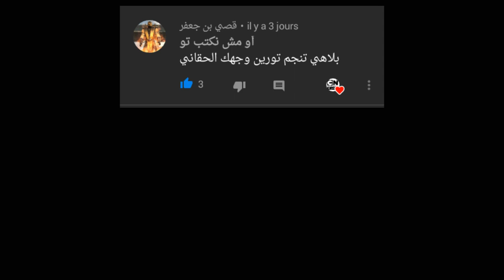غامبول بالتونسي😂| الاسئلة 😂😂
أنا ثامر صاحب قناة كرتون نتروك بالتونسي و هذه قناتي الثانية

تمنى يكون عجبكم الفيديو 😊
تواصل معي عبر :

(عددنا وقت نزول هذا الفيديو
3189  مشترك❤❤)